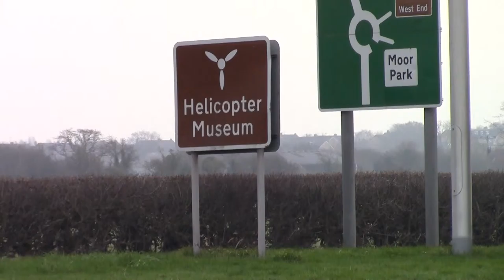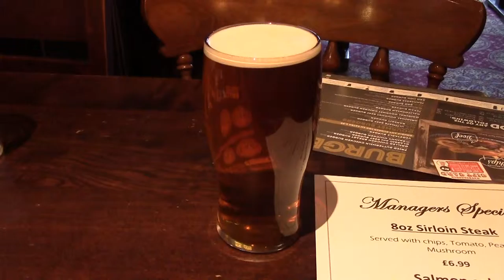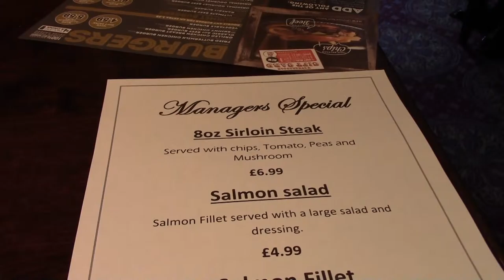Cold War Helicopters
Day 02 of mb01, the first Mini Beano of 2017. A slight frost at Little Whitcombe and then down the M5 to Western Super Mare. The International Helicopter Museum and an afternoon in the local Spoons. I love Beanoing!